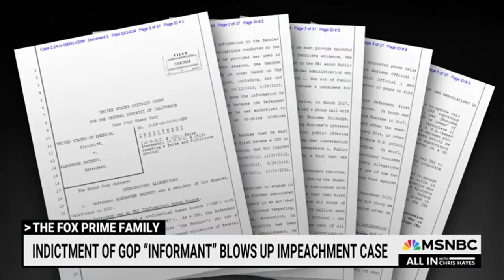Fox News FBI informant gets arrested for lying